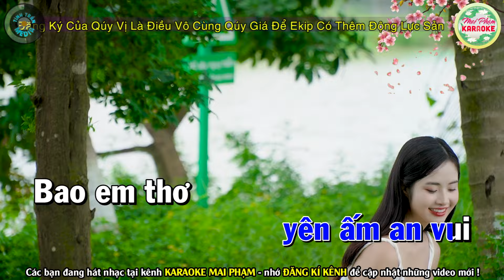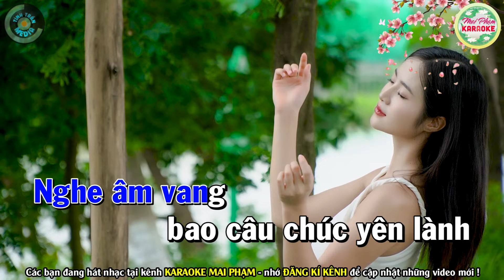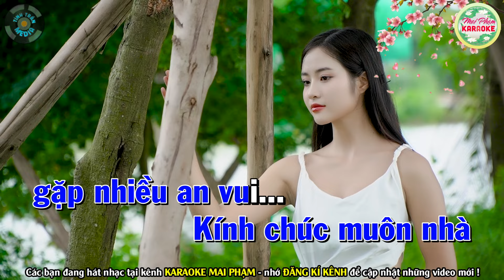✔ MÙA XUÂN ƠI Karaoke Nhạc Tết 2024 Tone Nam - Mai Phạm